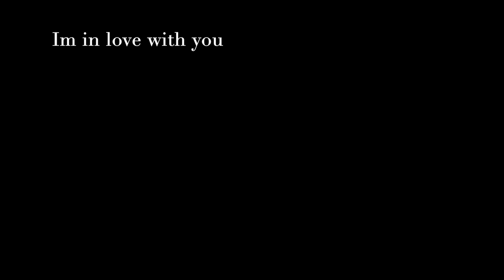Be The One (feat. Glenn Samuel) - Official Music Video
Music produced by Barry Maheswara
Keys by Andre Lizt
Bass by Ankadiov and Amal Bhaskara
Guitar by Rian Hamzah
Vocal Producer Damien Jonathans

Song composed by Mytha Lestari, Raguel Lewi and Neala Vangelin

Video Credits:

Directed by IVEGAS
DOP: Saddamray
Edited By Diandra Kamila
Wardrobe Glenn Samuel: Wong Hang
Wardrobe Mytha Lestari: Private Collection